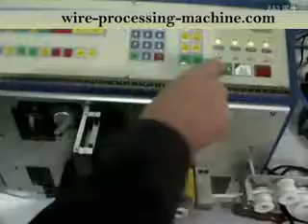two PC wire stripping machine